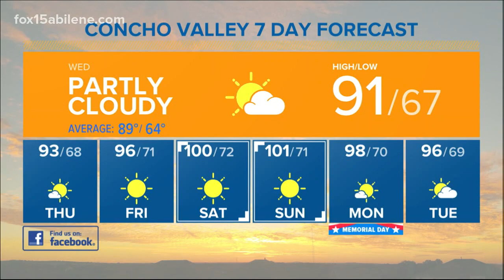Morning Forecast - Big Country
While an isolated shower cannot be ruled out, most of us will be dry. The summer heat returns just in time for Memorial Day.